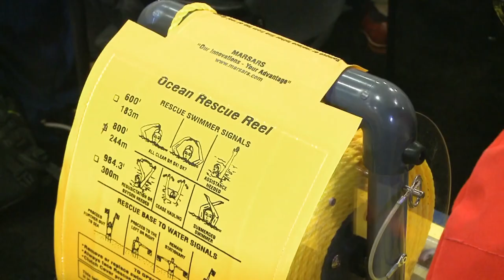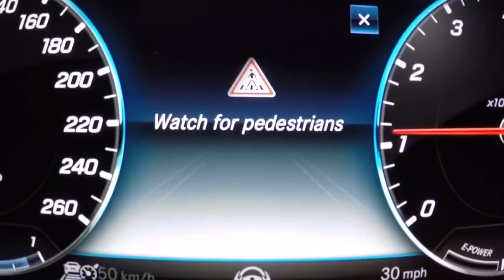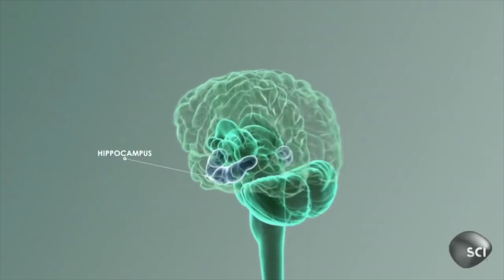10 High-Tech Facts That Will Happen Soon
The world is a wonderful place and in our mind, it's made even better by the technology, gadgetry and modern marvels that surround us. Every year, the tech world releases new gadgets that absolutely blow our mind. Technology is ever-changing and ever-growing, brings us the future we’ve always imagined. But how did it get to where we are now? And where will it go next? With these 10high-tech facts, what more could your inner-geek need?! Find the answers in this video!
10 High-Tech Facts
1. Emily or the Emergency Integrated Lifesaving Lanyard, is a robot that may one day save lives at beaches. She is 15 times faster than human lifeguards.
2. Using radar sensors and video cameras, Google and other companies are designing cars that drive themselves.
3. eLEGS allows some wheelchair-bound people to walk. The user’s crutches send signals about where the person wants to go, and the fitted robotic legs carry them there.
4. After the money-making success of Avatar, everything went 3D – including phones. One kind of cell phone lets you make videos in 3D.
5. See ya, remote! Many toy cars, helicopters, and planes can now be controlled with smart phones.
6. Within the next 30 years, people may be wearing contact lenses that allow them to pull up information from the Internet when they blink their eye.
7. One day, laptops will roll up like a Yoga mat.
8. Engineers are working on special eyeglasses that will instantly translate foreign languages and provided a transcript for the use to read.
9. Future cell phones will be as thin as a credit card and bendable.
10. Some people who have had a brain trauma and can’t speak have a brain chip that lets them move a computer’s cursor with their thoughts to email or surf the internet.
Hey guys, I’m Aaron. And I love to share my English learning experience with young learners!
Quick fun facts to get to know me:
Fact 1: I’m 9 years old.
Fact 2: I speak English, French and Chinese.
Fact 3: I love to play guitar and drum!
Credits
Thumbnail Background Photo by Umberto on Unsplash